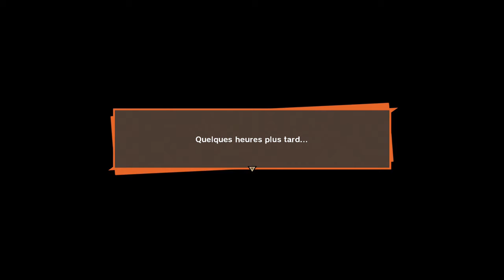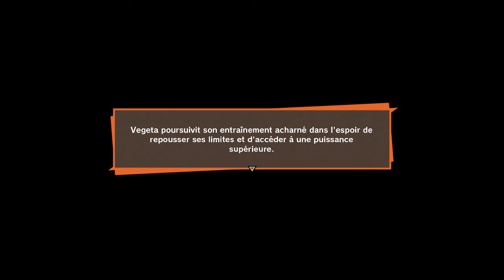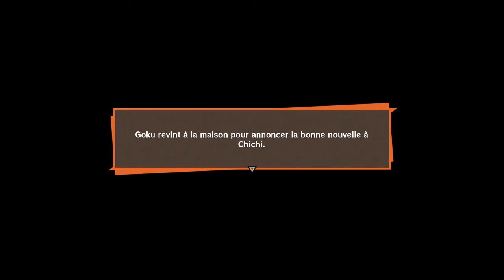Dragon Ball Z Kakarot Walkthrough Partie 22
Walkthrough de Dragon Ball Z Kakarot sur PS4
Partie 22